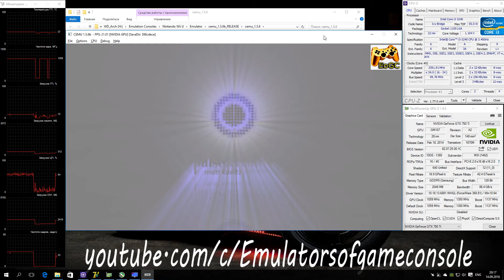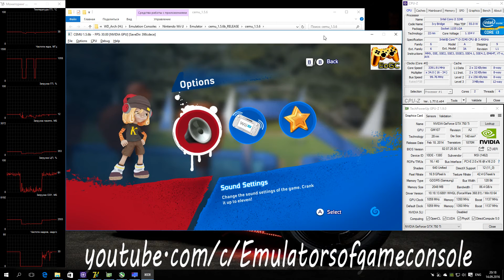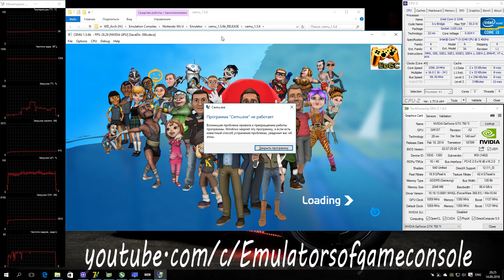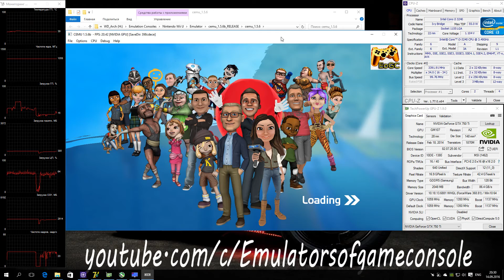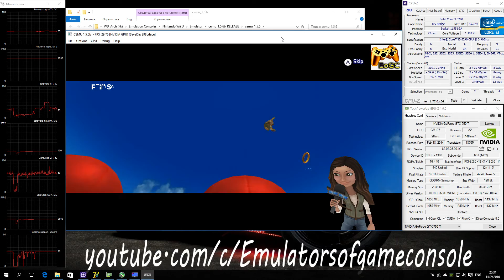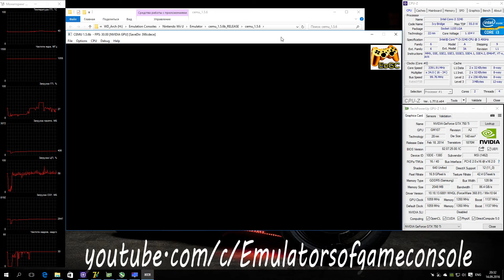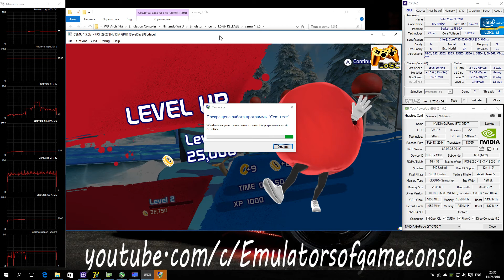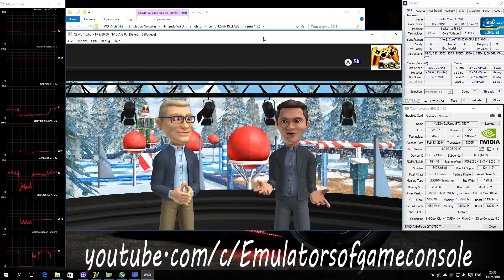CEMU 1.5.6 Wii U Emulator - Wipeout 3 (2012). Ingame. Test run on PC #1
Current version CEMU - 1.5.6b (!)
My Spec:
Wipeout 3
Запускается через раз (или точнее 1 раз из 5-10). Производительность хорошая. Звук есть. Графика рендерится с незначительными ошибками, но в целом все смотрится неплохо. Работает нестабильно, рандомно виснет на загрузке уровней (бесконечная загрузка), вылетает с ошибкой после прохождения уровня.
Ждем обновлений :)